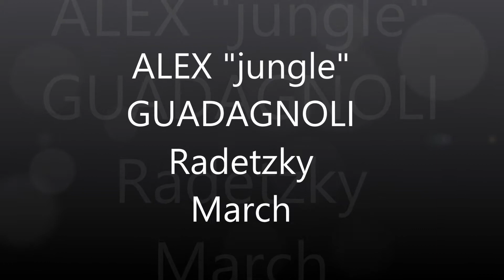Radetzky March - Drum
March Radetzky